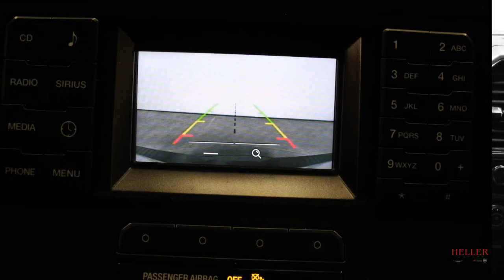1FTEW1EF6HFB46001 2017 Ford F 150 XLT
2017 Ford F-150 XLT- U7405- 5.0L V8 Engine, PorTrailer Back-Up Assist, 17" Silver Painted Aluminum Wheels, and Much More!